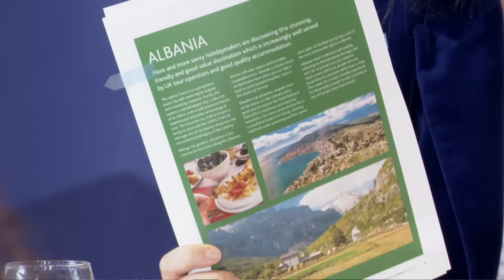Kryeministri Edi Rama - Prioritetet e Turizmit dhe Mjedisit #2024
Prioritetet e Turizmit dhe Mjedisit #2024📈

*Ministrja Mirela Kumbaro komunikim me mediat